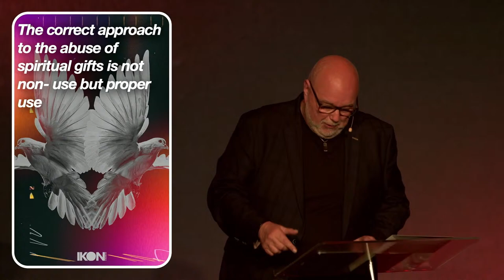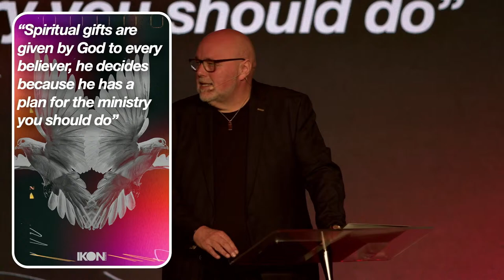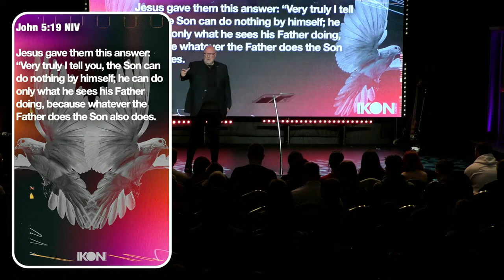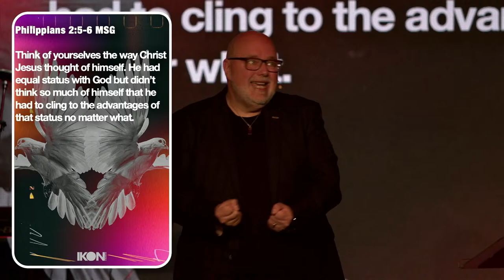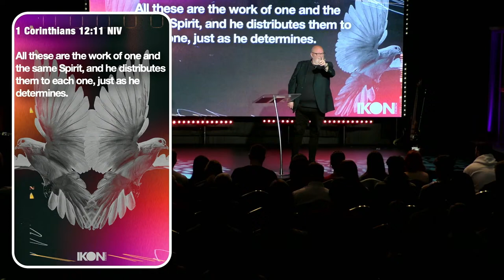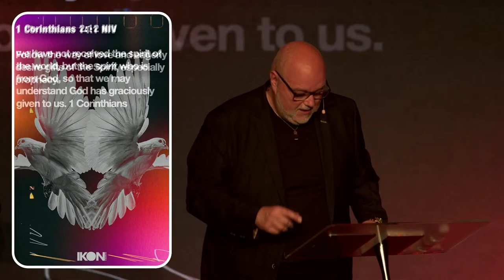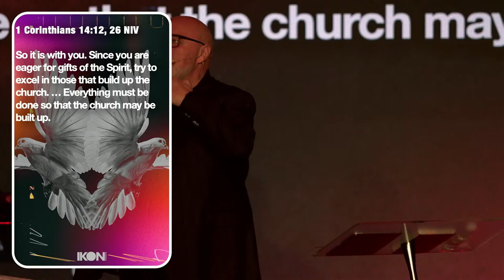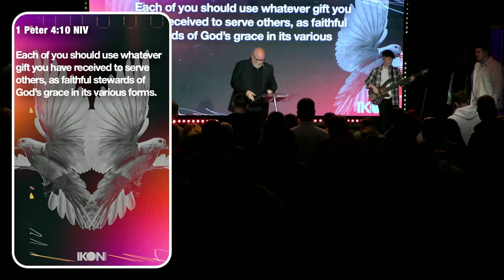Paul Benger | Gifts & Graces, an introduction to Spiritual Gifts | Community of the Spirit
Summary

In this conversation, Paul Benger discusses the importance of spiritual gifts and how they are freely given by God. He emphasises that every believer has spiritual gifts and encourages listeners to discover and develop their gifts for the service of others and the building of the church. Paul also addresses the tension and misconceptions surrounding spiritual gifts and highlights the need for proper use and regulation. He introduces the different gift lists in the New Testament and promises to dive deeper into each gift in future messages. The conversation concludes with a call to desire and discern spiritual gifts and a reminder that we are all called to be gift machines, blessing others with our unique gifts.

Takeaways

Every believer has spiritual gifts that are freely given by God.
We are called to discover, develop, and use our spiritual gifts for the service of others and the building of the church.
There is tension and misconceptions surrounding spiritual gifts, but proper use and regulation are important.
There are different gift lists in the New Testament, and future messages will explore each gift in depth.
We should desire and discern our spiritual gifts, and they can be discovered through desire and frustration.
We are all called to be gift machines, blessing others with our unique gifts.

Chapters

00:00 Introduction and Welcome
01:26 The Importance of Spiritual Gifts
06:24 Tension and Misconceptions Surrounding Spiritual Gifts
14:25 How Jesus Did Ministry
28:50 Desire and Discernment: Discovering Your Spiritual Gifts
32:41 Becoming Gift Machines: Blessing Others with Our Unique Gifts

Sound Bites

"Each of you should use whatever gift you have received to serve others as faithful stewards of God's grace in its various forms."
"How did Jesus do ministry? He didn't cling to his advantages of divinity. He ministered through spiritual gifts, through the Holy Spirit."
"We all play our part in the building of the church, loving, joyful, gift-based service. You are a gift machine."

Welcome!

Church Online is a community of people all over the world experiencing God and connecting with one another like never before in history. Introduce yourself in the chat and let us know where you're from!

New to IKON Church
Please fill out our new peoples form

Did you make a decision today please fill out this short form so we can connect with you further

Our team are praying for you every week if you have any specific requests send them in